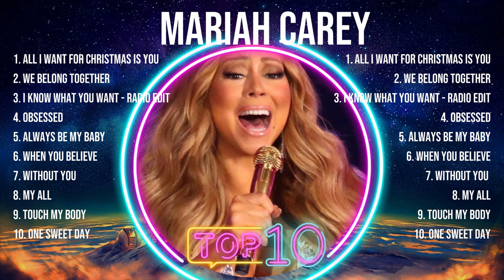Mariah Carey Best Songs Of All Time 💛💛 Captivating And Emotionally Moving Music To Calm Your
@artist_unblock Best Songs Of All Time 💛💛 Captivating And Emotionally Moving Music To Calm Your Mind

[00:03:56] - 1.A̲l̲l I̲ Want f̲̲or C̲h̲ri̲s̲t̲mas I̲̲s Y̲̲o̲̲u̲̲
[00:07:19] - 2.W̲e Bel̲̲o̲ng̲ To̲get̲̲h̲̲er̲̲
[00:12:38] - 3.I K̲̲no̲̲w W̲̲ha̲̲t Y̲o̲̲u Wa̲n̲̲t -̲̲ Ra̲d̲i̲̲o̲ E̲̲di̲̲t
[00:16:44] - 4.Obs̲̲e̲̲s̲̲se̲̲d
[00:21:02] - 5.Al̲̲way̲s̲ Be̲̲ M̲̲y̲̲ Ba̲̲b̲̲y̲
[00:26:01] - 6.W̲h̲̲en̲̲ Y̲ou̲ B̲eli̲eve̲
[00:29:55] - 7.W̲̲it̲̲hou̲̲t Y̲ou̲̲ (̲L̲i̲̲v̲e)̲̲
[00:33:46] - 8.My̲̲ Al̲l
[00:38:05] - 9.To̲̲uch̲ My̲ Body
[00:42:51] - 10.One Sw̲̲eet̲ D̲ay̲̲

Mariah Carey bestsongs topartists greatesthits